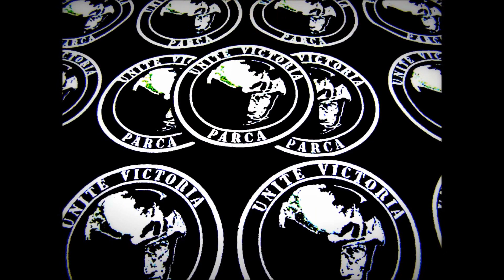OP FINAL ROUND 014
Vídeo editado con imágenes grabadas en la zona del bosque en Lost Town.
. Parca 2014 .